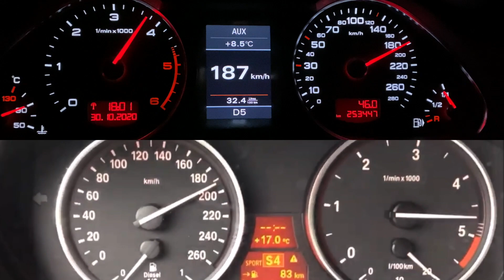Audi A6 3.0 TDI vs BMW 535D 100-200 acceleretion.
Audi A6 vs BMW 535D 100-200 acceleretion, przyśpieszenie.
Audi A6 C6 Avant 3.0 TDI 290hp 580nm 1900kg
Bmw E60 535D 3.0d twin-turbo 282hp 580nm 1700kg

The film was made on a German autobahn without speed limits by an experienced driver!